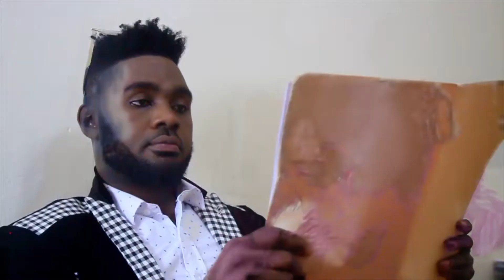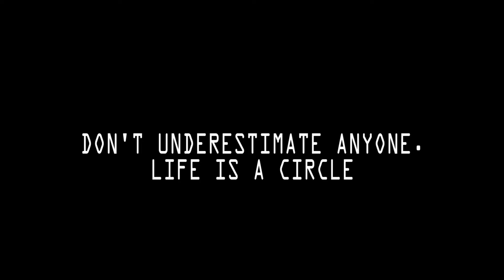Small world (short film) masterpiece movie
Liberian Movie Jenjen joketv